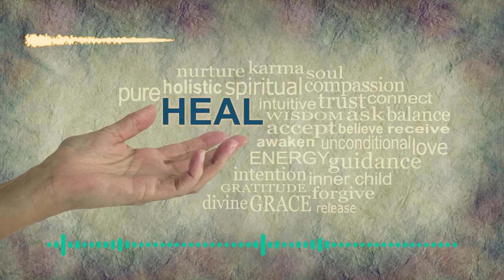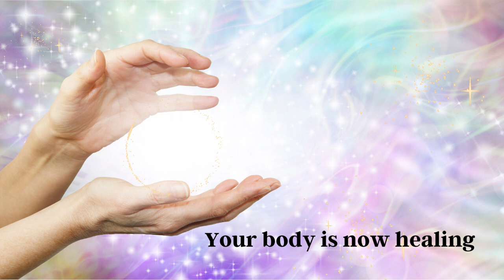CALM MIND, BODY & SPIRIT: 432Hz Deep Healing Music for Relaxation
🌟 Discover Healing Harmony with 432Hz Music by Unicorn Heads 🌟

Immerse yourself in the transformative power of healing frequencies with our enchanting 432Hz Healing Music video. Unveil a world of serenity and balance as you embark on a profound journey of rejuvenation for your mind, body, and spirit.

Unicorn Heads, the gifted provider of this mesmerizing music, has crafted a masterpiece that resonates at the magical 432Hz frequency. This unique tuning is believed to align with the natural vibrations of the universe, promoting relaxation, inner peace, and overall well-being.

🎶 Let the Healing Begin:
Allow the soothing sounds to wash over you, melting away stress and tension. This music is designed to:
✓ Ease Anxiety and Worries
✓ Enhance Meditation Practices
✓ Promote Deep Sleep
✓ Restore Inner Harmony
✓ Encourage Stress Relief

🔗 Connect with Unicorn Heads:
Explore more captivating compositions by Unicorn Heads to further enhance your journey of self-discovery and healing.

Join us in this harmonious adventure towards holistic wellness. Close your eyes, breathe in the melodies, and let the 432Hz frequencies guide you to a state of pure tranquility.

🎼 Composer: Unicorn Heads